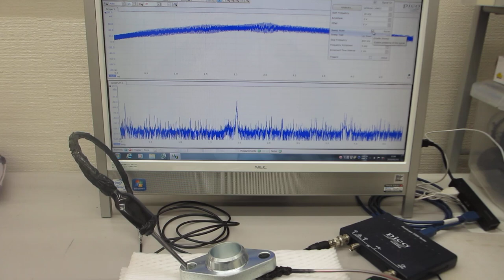超音波技術の基礎実験：表面弾性波の応用（表面検査技術開発）ーーオシロスコープ（100ＭＨｚ）の発振機能（ＡＷＧ）を利用した、超音波プローブの評価技術ーー（超音波システム研究所）